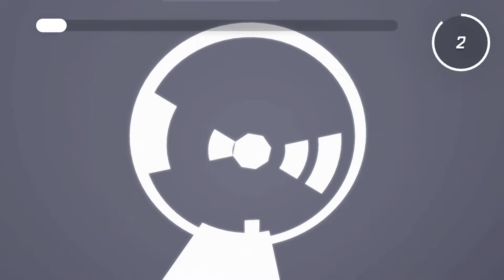O-Void: Console Edition - Launch Trailer | PS5 & PS4 Games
Jump into the spinning circle of O-VOID! In this super minimal action runner, you’ll be jumping over obstacles with the tap of a button. O-VOID: Console Edition is out NOW!